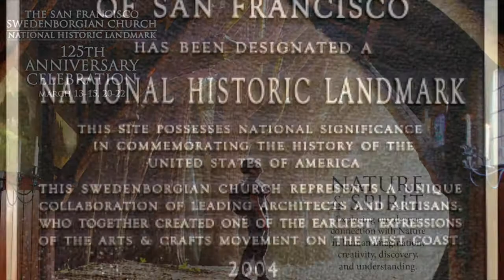SF Swedenborgian Church-A Brief Intro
A brief introduction to the history and design of the San Francisco Swedenborgian Church.